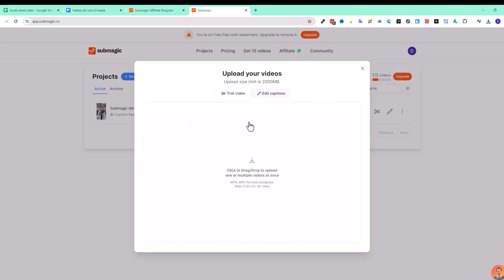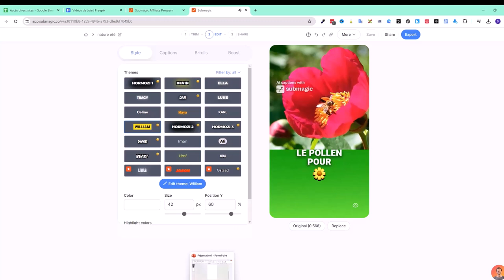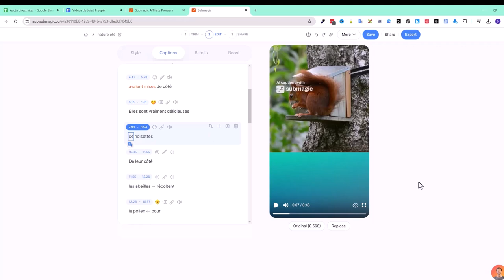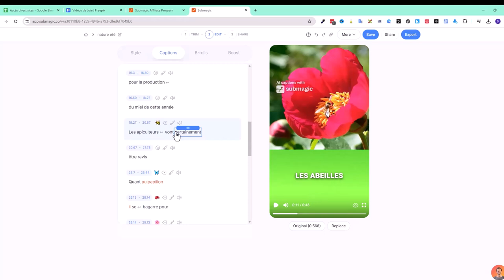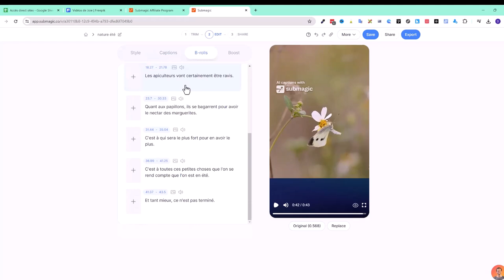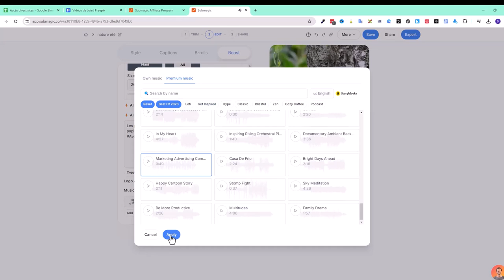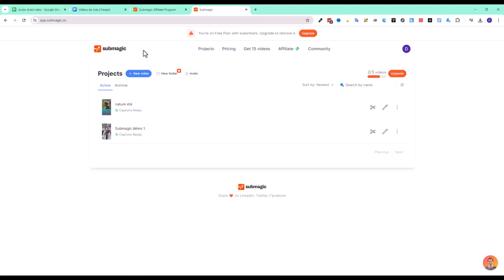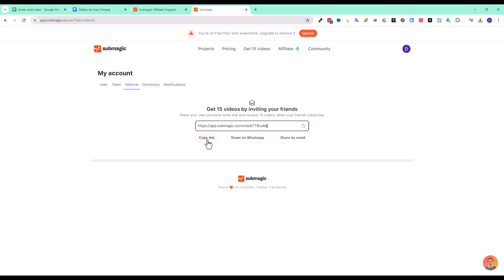Démonstration de Submagic, créer des vidéos virales. créer 3 vidéos pour essayer... 🪄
De plus en plus de personnes utilisent la vidéo sur les réseaux soiciaux. Pour vous démarquer des autres et surtout gagner du temps et de l'argent, Submagic est la bonne solutions. Ce logiciel en ligne qui utilise l'IA est tout simplement MAGIQUE ! 🪄 Essayez-le et créez 3 vidéos pour voir s'il vous convient. Cliquez sur le lien suivant
Formation offerte "Boostez votre créativité et votre productivité en exploitant le potentiel de l'IA"